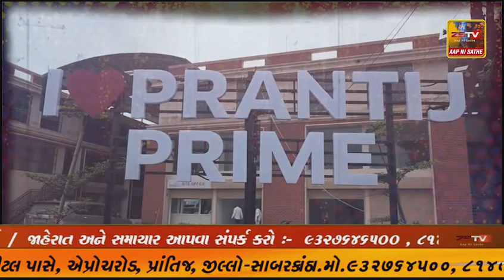દિલ્હીથી મુંબઈને રેલવેની મુખ્ય લાઇનને અડીને માલવાહક ટ્રેન માટે અલાયદો રેલવે ટ્રેક બનાવવામાં આવ્યો છે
# નવસારી દિલ્હીથી મુંબઈને રેલવેની મુખ્ય લાઇનને અડીને માલવાહક ટ્રેન
માટે અલાયદો રેલવે ટ્રેક બનાવવામાં આવ્યો છે